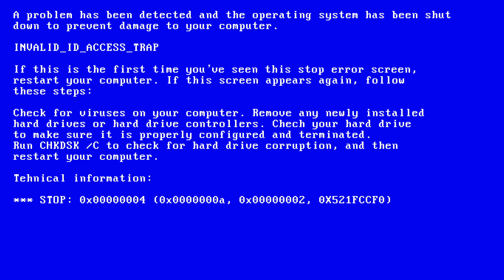Dear developer, welcome home: Infobip Shift 2024 trailer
Infobip Shift returns to Croatia from September 15th to 17th, bringing together the global tech community once more. Join us as we connect, innovate, and explore the future of code together. Developers, software engineers, founders, disruptors, coding pros, enthusiasts, and everyone in between – this one's for you.